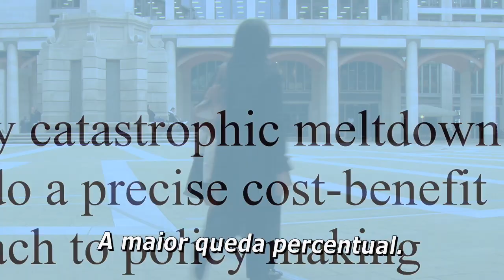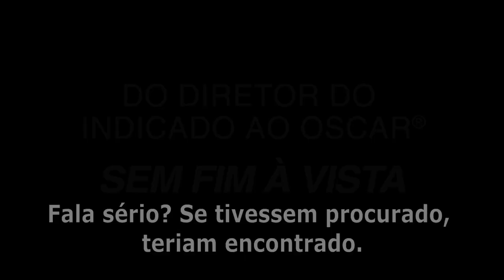Trabalho Interno - Trailer legendado